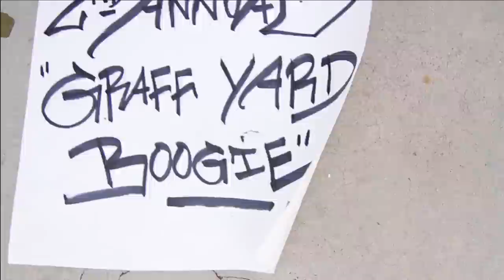THE GR818ERS PRESENTS 2ND ANNUAL GRAFF YARD BOOGIE | FLASHBACK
AIRIC LE' MIKE EXPERIENCE

THE GR818ERS PRESENTS

2ND ANNUAL GRAFF YARD BOOGIE
MAY 27 2012 @ THE DOJO

CHECK OUT THIS FLASHBACK CLIP OF EVERYTHING THAT WENT DOWN ON THIS DOPE SUNDAY IN THE 818 FROM BEGINNING WHEN THE ARTIST FIRST TOUCHED THE WALLS WITH THEIR SPRAY CANS TO THE FINISHING PIECES ASWELL AS EVERYTHING ELSE THAT HAPPENED IN BETWEEN GR8 FOOD, MUSIC, DANCING, VIBES & MORE! WE WOULD LIKE TO THANK ALL THE ARTISTS WHO MADE THIS EVENT POSSIBLE & EVERYONE ELSE WHO CAME TO SUPPORT AND WITNESS REAL HIP HOP AT ITS FINEST!

SEE YOU AT THE NEXT ONE! 3RD ANNUAL GYB!
KEEP SUPPORTING THE MOVEMENT ..